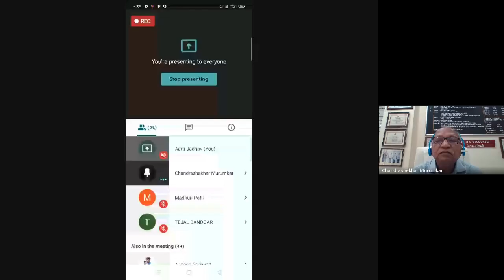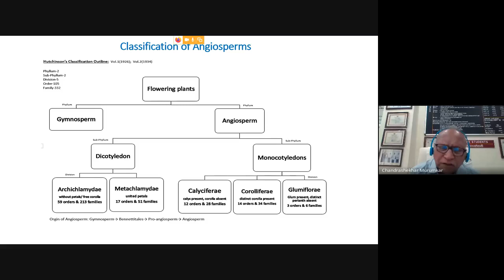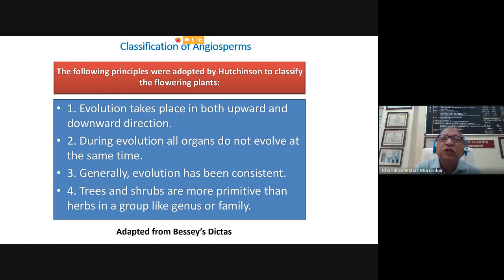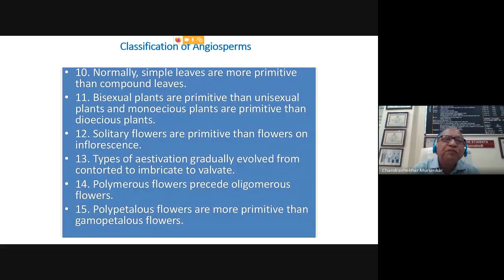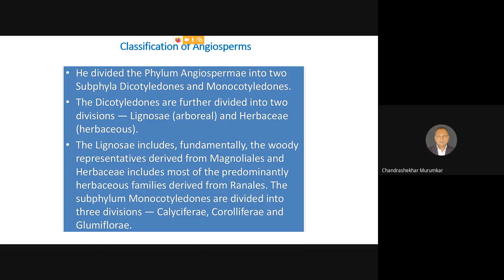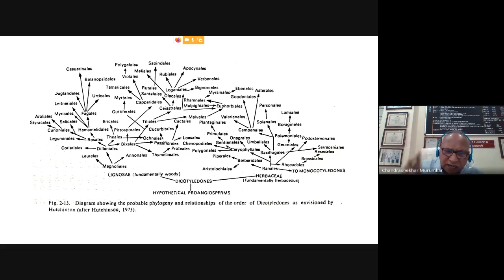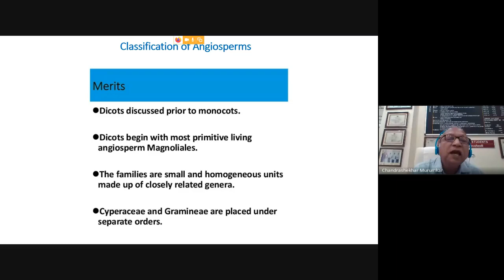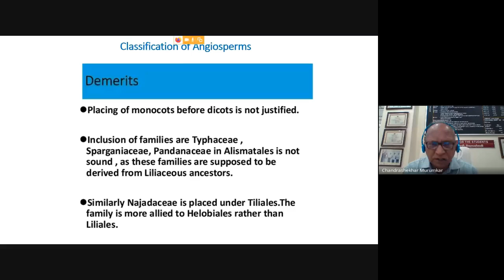Hutchinson's system of Classification